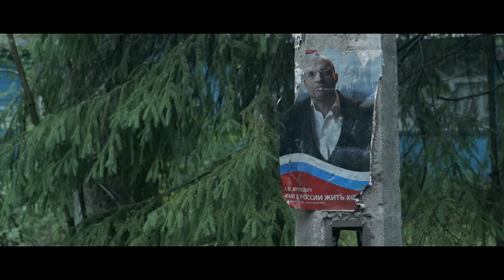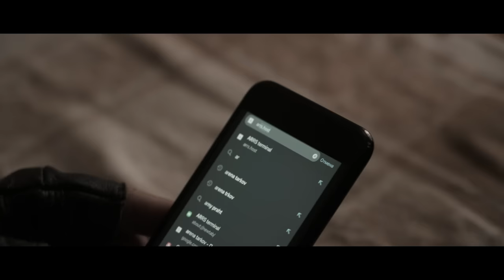The Chronicles of Ryzhy. Season 2. Chapter 4: The truth is out there